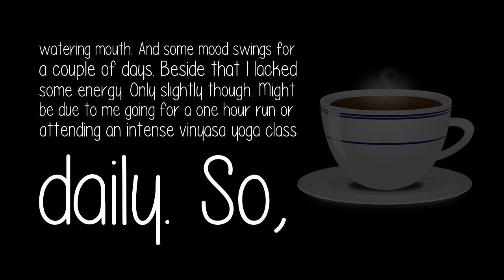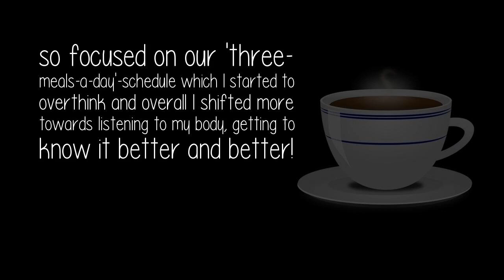Have You Ever Tried A Coconut Water Fast If So Would You Do It Again?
Yes, I am right now doing a coconut water fast. I did 8 days so far, feeling super good! Just had some cravings in the evenings, not too bad, it mainly resulted in me googleing raw food recipes with a